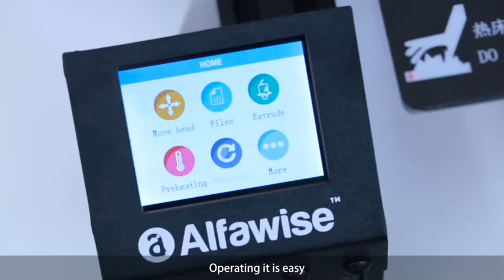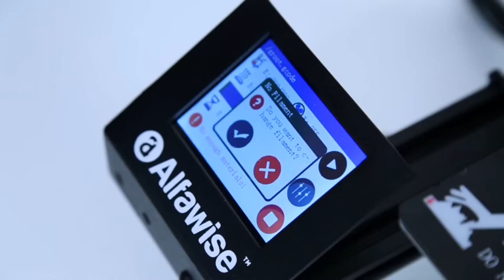Alfawise U30 3D Printer [Coupon Inside]